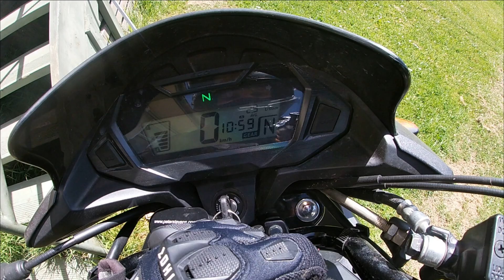CB125F Economy With Yuminashi 120cc Injector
I've been tracking the fuel economy average of my 2023 Honda CB125F for 9185km and after upgrading the stock 90cc fuel injector to a Yuminashi 120cc fuel injector, I decided it was time to reset the fuel average and see what kind of average I could achieve. Honda claims this bike to have a fuel average of 1.5 L/100km, so suffice to say, my own results were surprising...